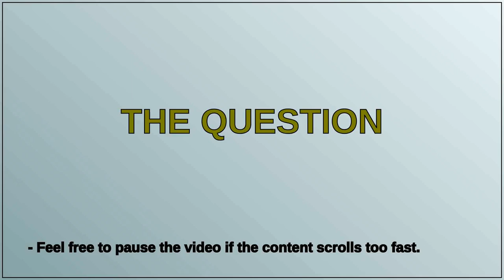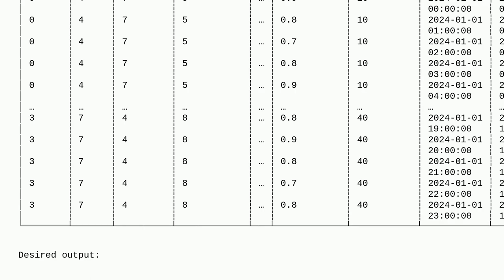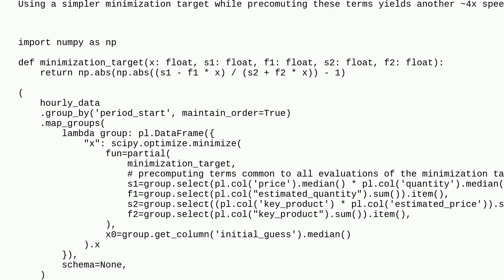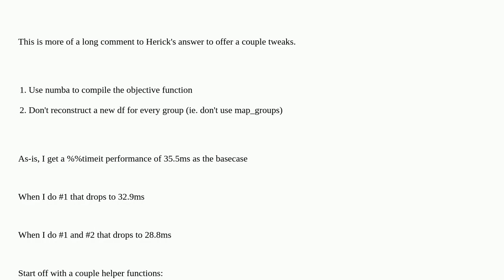How to (faster) find x value that minimizes result for function involving multiple LazyFrame colu...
How to (faster) find x value that minimizes result for function involving multiple LazyFrame columns?

A special thanks goes out to the community

  python python-polars scipy